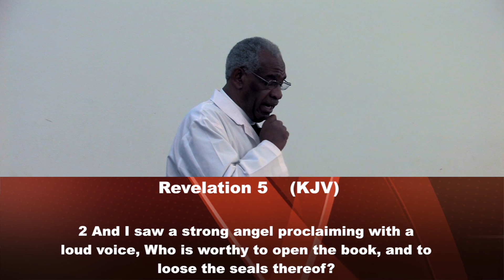Restoration Temple Church C.O.G.I.C./